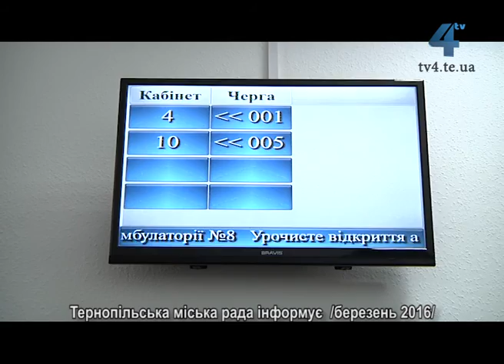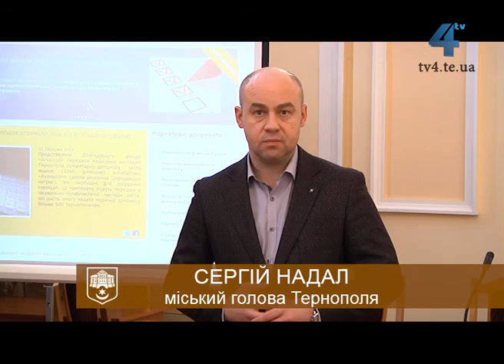Тернопільська міська рада інформує, 06.03.16